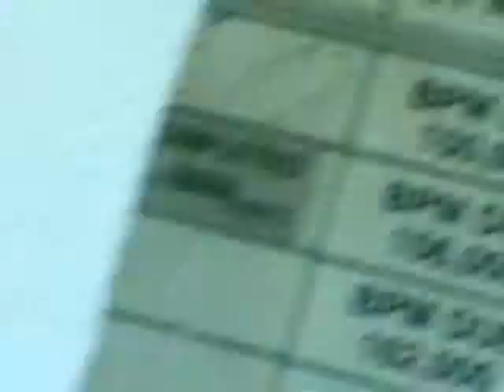V66 - Paperwork, Cheerwine and a Glimmer of Hope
I did some digging to get paperwork out of the garages before the coming default. The day ended with a glimmer of hope, but I fell asleep before wrapping up the video so I wrapped it up the next morning.